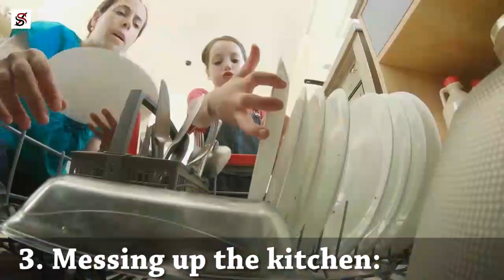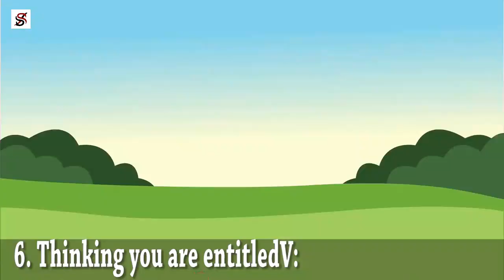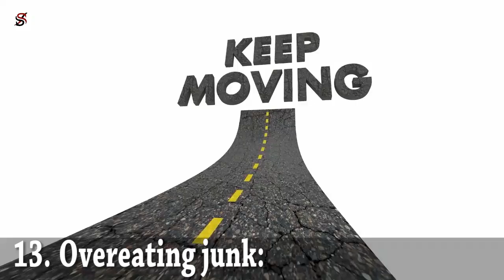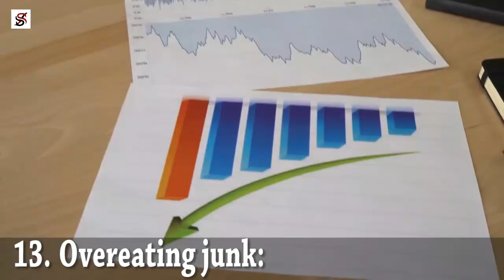19 Things Every Man Needs to Stop Doing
Being "Every ladies dream man" kind of guy does not make you a perfect man. If you are sincere with yourself, you will realize that there are certain habits you indulge in – publicly or privately, that isn't right for you. Just as you learn good habits, you also need to do away with bad ones if you want to achieve an all-round growth.